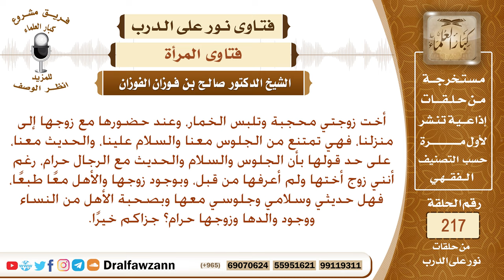حكم جلوس المرأة متحجبة مع زوج أختها مع وجود محرم - صالح الفوزان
نص السؤال: أخت زوجتي محجبة وتلبس الخمار، وعند حضورها مع زوجها إلى منزلنا، فهي تمتنع من الجلوس معنا والسلام علينا، والحديث معنا، على حد قولها بأن الجلوس والسلام والحديث مع الرجال حرام، رغم أنني زوج أختها ولم أعرفها من قبل، وبوجود زوجها والأهل معًا طبعًا، فهل حديثي وسلامي وجلوسي معها وبصحبة الأهل من النساء ووجود والدها وزوجها حرام؟ جزاكم خيرًا.
السيرة الذاتية :
للاشتراك في قناة الشيخ صالح الفوزان

رئيس الفريق
لمشروع كبار العلماء